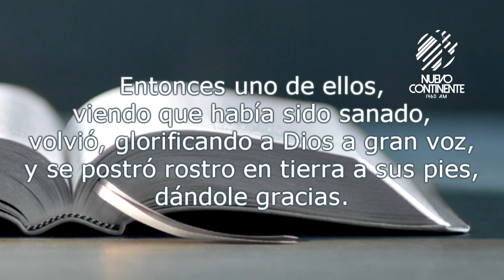¿Cómo no estar agradecidos? - Reflexión con Delson Morales | Emisora Nuevo Continente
▹Reflexión con Delson Morales para este miércoles 26 de febrero de 2020